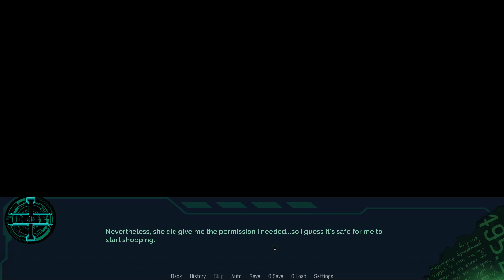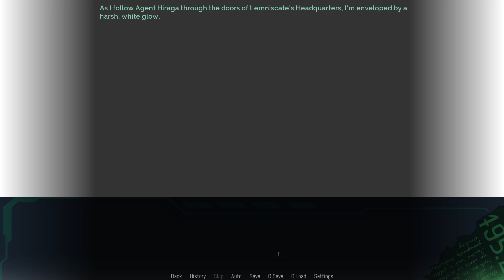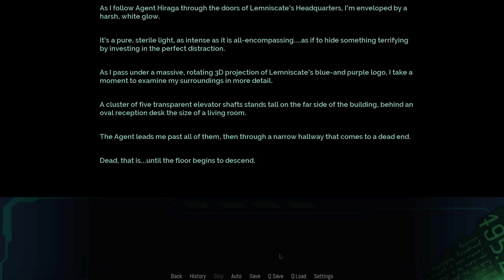Echoes A Lucid9 Fangame Part 76 - Shopping Spree